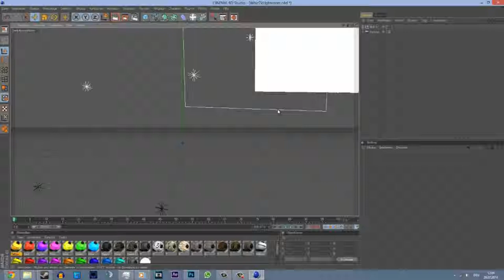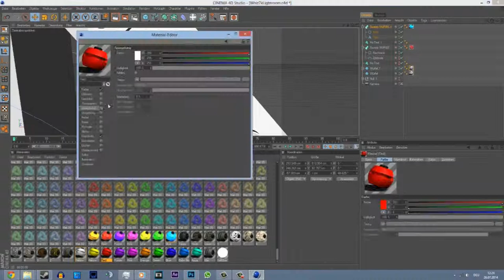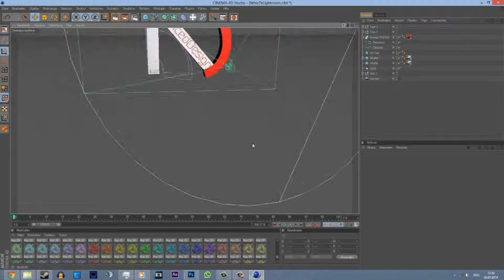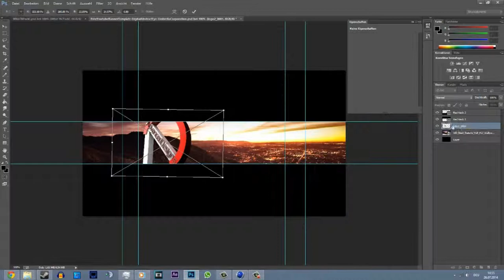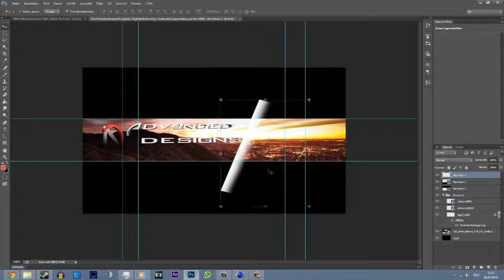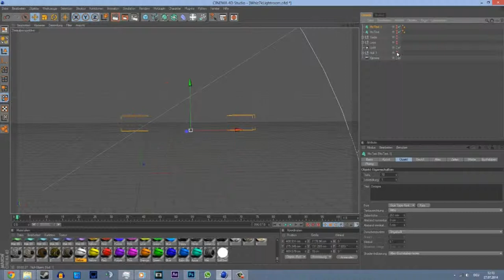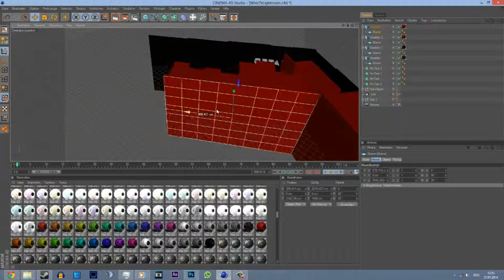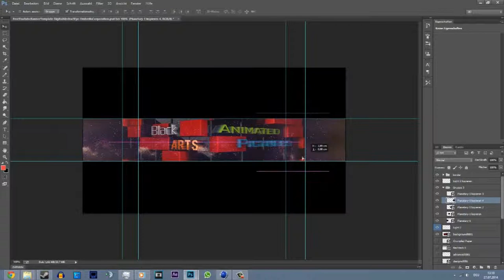Speedpaint/Speedart #007 AdvancedDesigns Zweitkanal mit AnimatedPicture [Full HD / 1080p]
Hallihalo meine friendos
Ein Speedart für meinen Zweitkanal mit AnimatedPicture. Ich hoffe euch hat das Video gefallen oder nicht dann lasst ne Bewertung oder ein (konstruktive) Kritik in den Kommis zurück. Einen schönen Tag noch und

Peace over and out

euer Zed

Hier du kommst